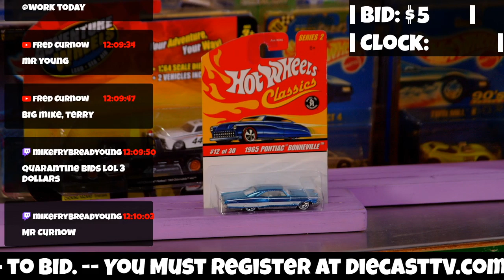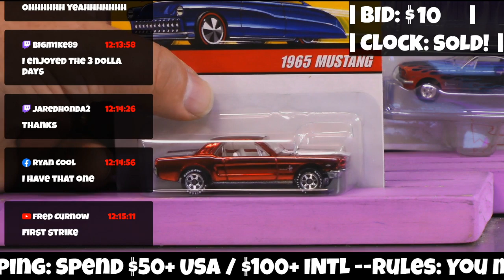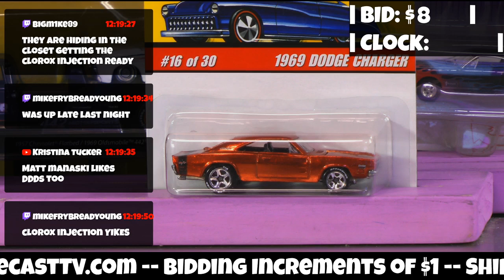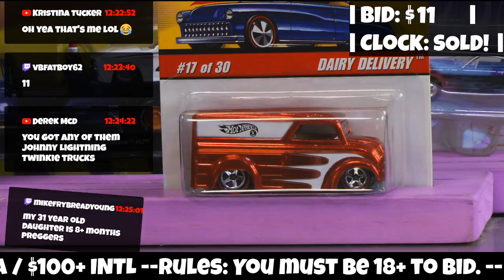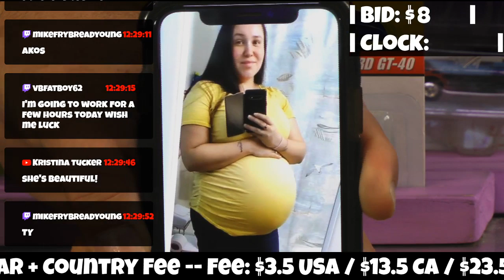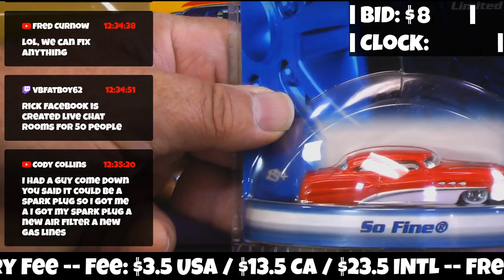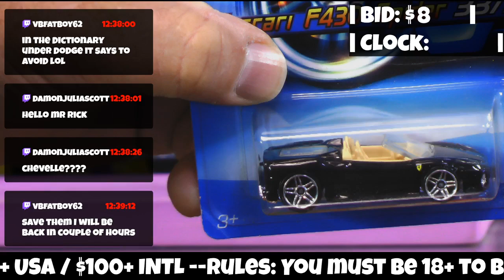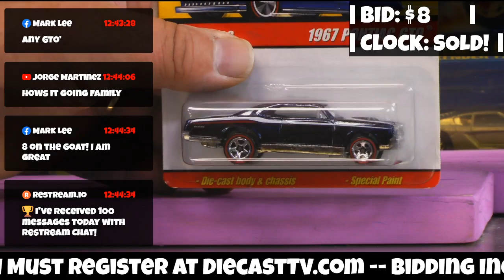Diecast Car Auction